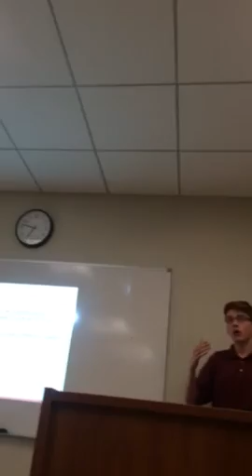Michael s lecture at Quincy college